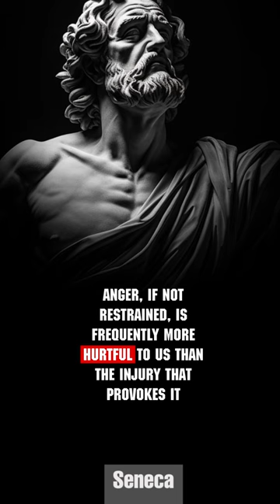Stoic Wisdom Bites: Insights from Seneca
Dive into the timeless wisdom of Seneca, the ancient Stoic philosopher, with these bite-sized nuggets of insight. In these quick shorts, Seneca's profound reflections on life, adversity, and virtue offer invaluable lessons for navigating the complexities of existence. Join us as we explore the depths of Stoic philosophy and discover how Seneca's words can inspire us to lead more mindful, grateful, and resilient lives.

“He suffers more than necessary, who suffers before it is necessary.”

“What is harder than rock? What is softer than water? Yet hard rocks are hollowed out by soft water!”

“It is quality rather than quantity that matters.”

“Nothing is more honorable than a grateful heart.”

“Anger, if not restrained, is frequently more hurtful to us than the injury that provokes it.”